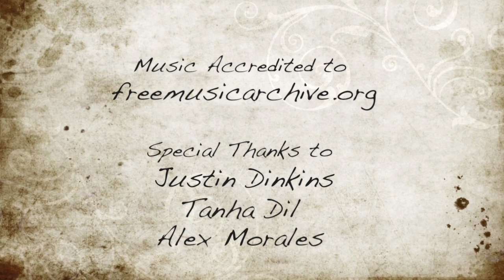Devin's Trip To DC Ep 3 "Picture Reel"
A fictional miniseries with commentary by DevinSeven on specific events that took place on his trip in DC.